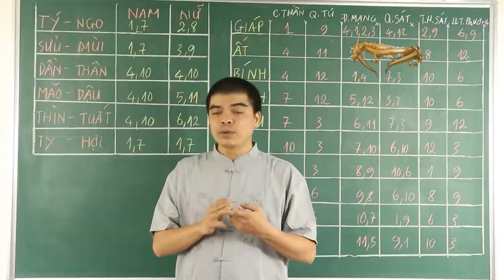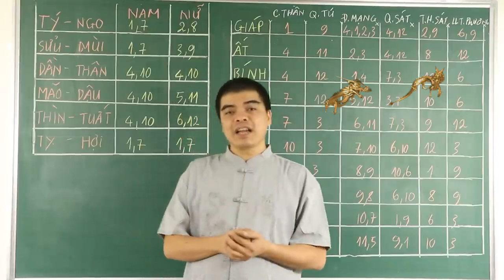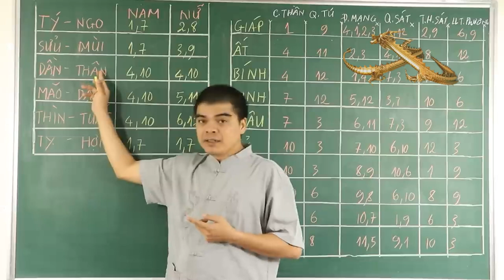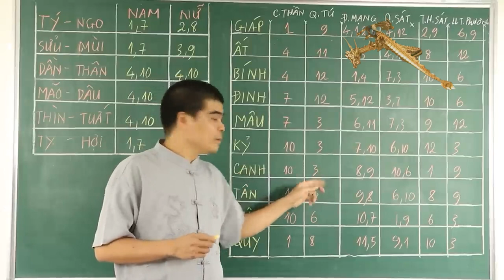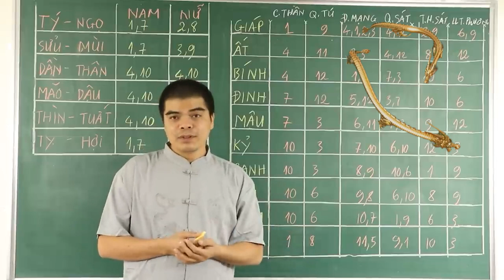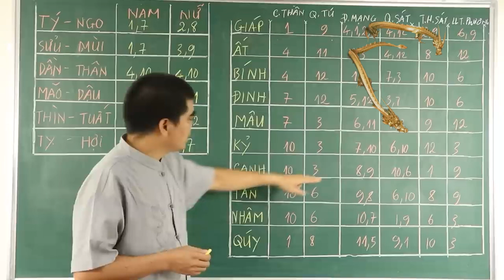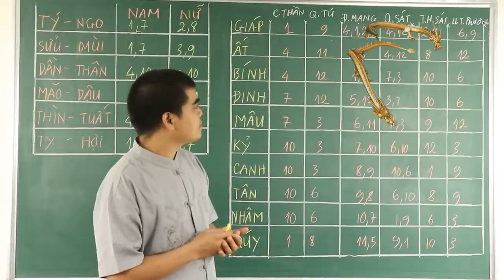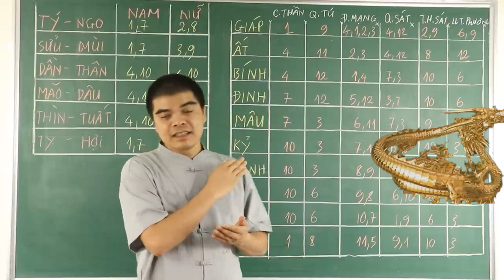Tháng Sinh Phạm "CÔ THẦN QUẢ TÚ" Phải Tuyệt Đối Tránh Kẻo Tán Gia Bại Sản, Tiền Bạc Đội Nón Ra Đi